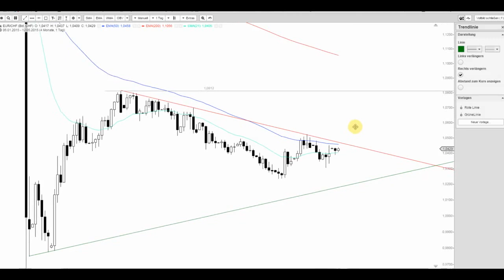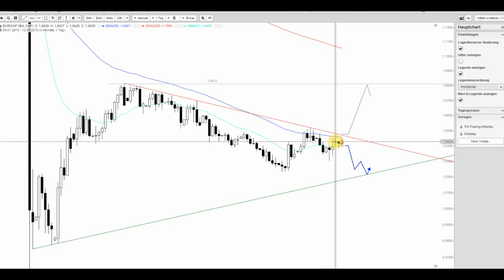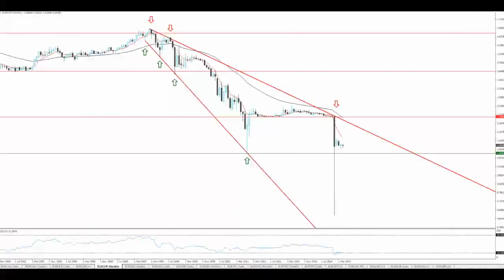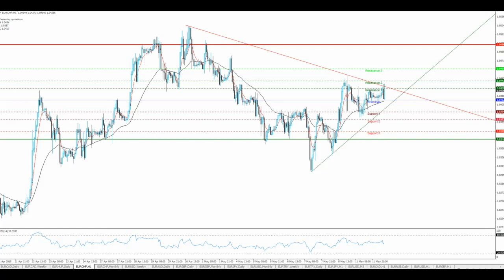JFD Devisenradar: EUR/CHF macht es spannend - Ausbruch in Arbeit?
Die Wogen seit dem 15. Januar und dem damaligen CHF-Crash haben sich ein wenig geglättet und so erfährt auch der EUR/CHF so langsam aber sicher wieder einen Trading-Alltag.